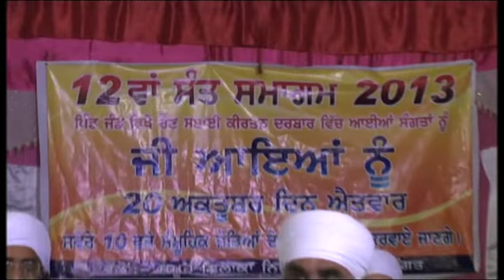[19/10/2013] Sant Baba Mann Singh Ji - Gurdaspur Kirtan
Kirtan at Gurdaspur on the 19th of October 2013